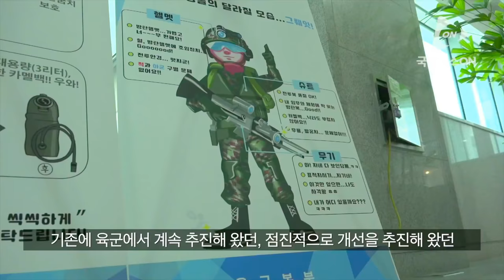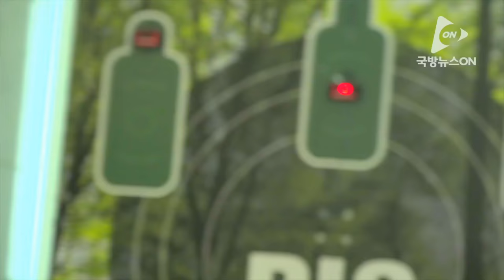K Force TV - South Korea Warrior Platform : Next Generation Army Combat System [1080p]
Looking to join a new MCN Network? Please give iFree a try @
TubeBuddy's channel management browser plugin helps content creators, brands, and networks save time and grow their brands directly from within YouTube.
Please check it out at Zobucks for your online shopping needs
Thanks a lot for your support so that I can continue to serve you better!!! Play & Earn Free Bitcoins Legally @ :-) For my Subscribers & other People that would like to support my Military Channel, please fund my PayPal